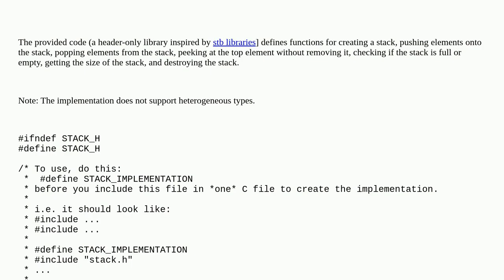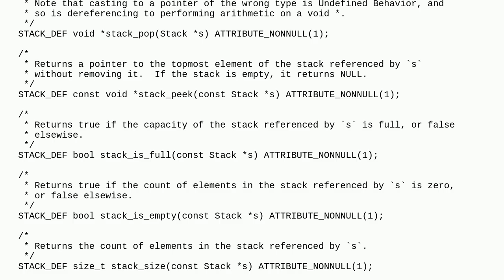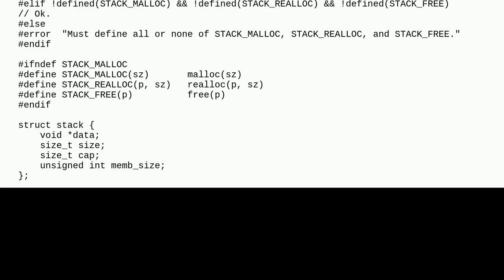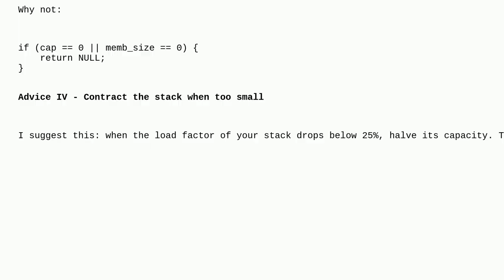Codereview: Generic stack implementation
Generic stack implementation

A special thanks goes out to the community

  stack generics c